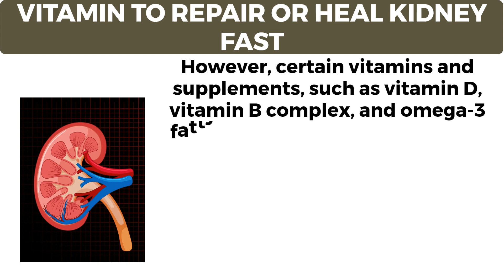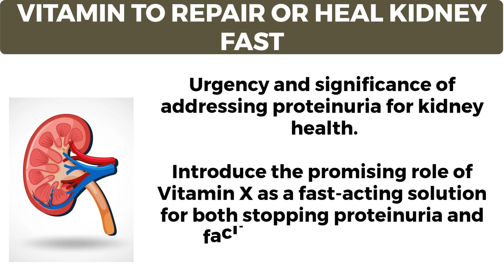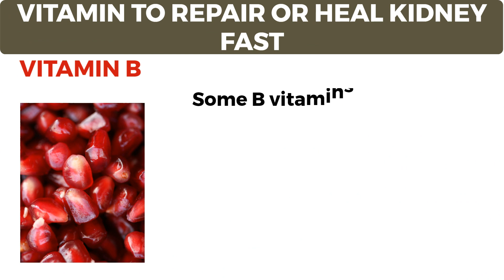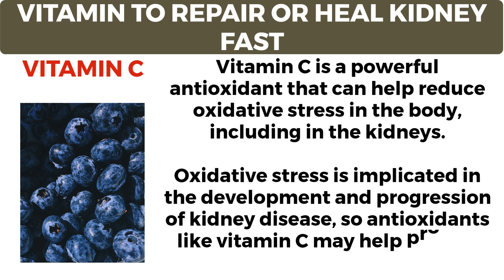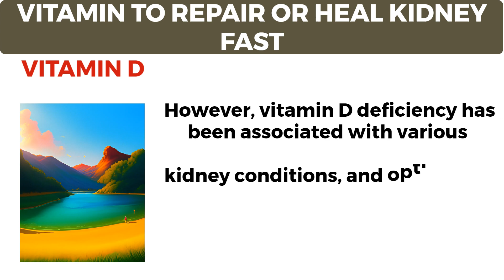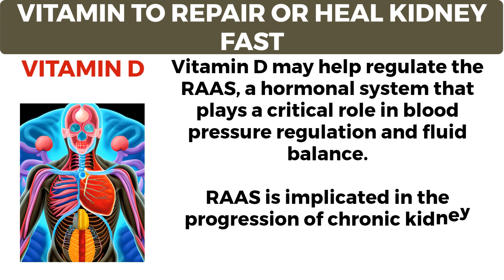This Vitamin Stops Proteinuria Quickly And Repair or Heal KIDNEY Fast!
Discover the powerful vitamin that halts proteinuria swiftly and kickstarts rapid kidney repair and healing! In this enlightening video, we delve deep into the science behind how this essential nutrient can transform your kidney health, offering hope and effective solutions for those struggling with kidney issues. Whether you're dealing with proteinuria, seeking ways to enhance kidney function, or simply interested in preventive health measures, this video is your ultimate guide. Join us as we explore expert insights, dietary recommendations, and practical tips to empower your journey towards optimal kidney health. Don't miss out on this life-changing information – watch now to take the first step towards a healthier future!